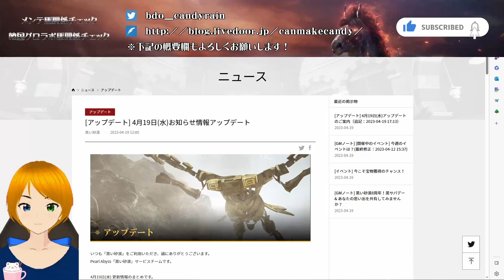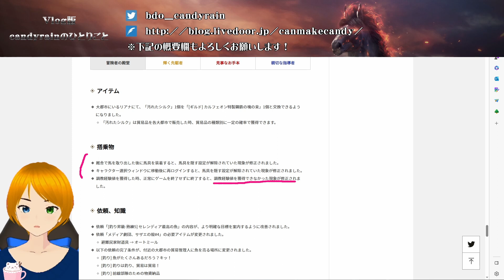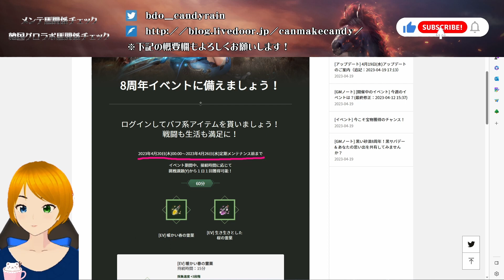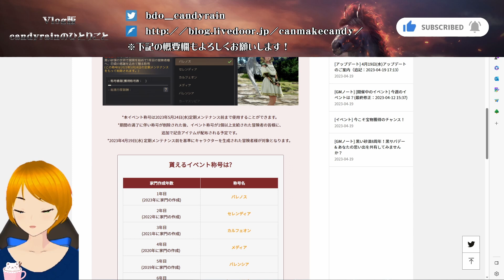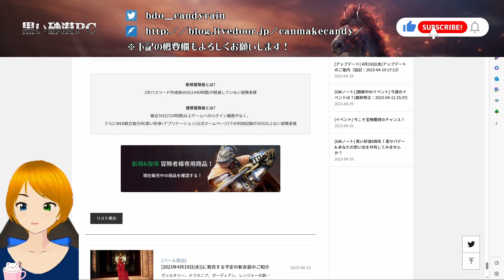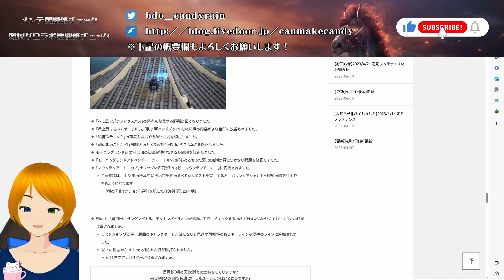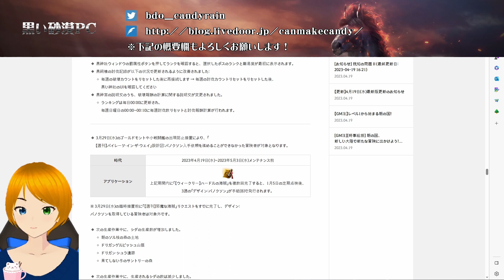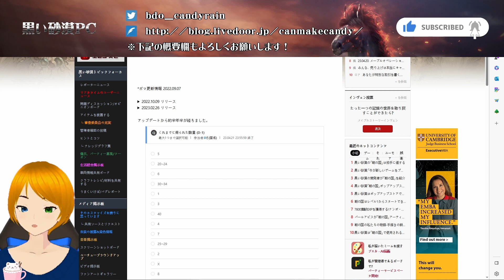【黒い砂漠PC】🐎4/19メンテ馬関係チェック＆韓国グロラボ馬関係チェック(＆invenチェック)🐎【Vlog版candyrain★のひとりごと】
録画ソフト：OBS Studio
ボイスチェンジャー：Pitchproof＆Cakewalk
WT画像：速い牡蠣(@Araka_L)様
Vtuberアバター：VRoid Studio＆Animaze
落書きツール：Epic Pen